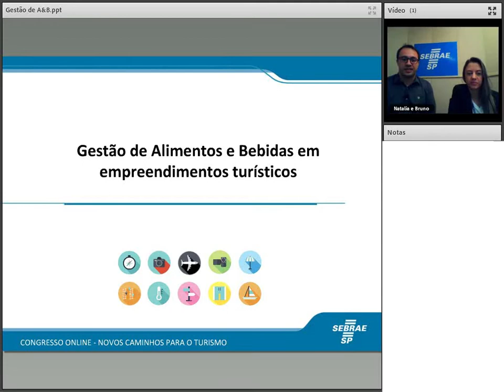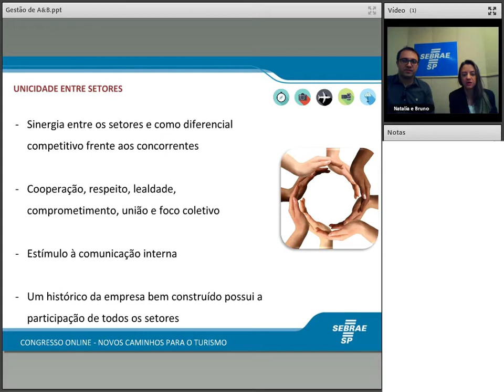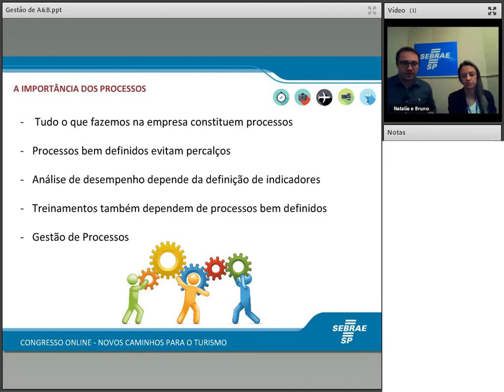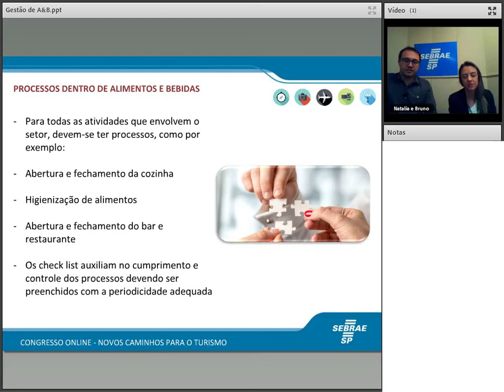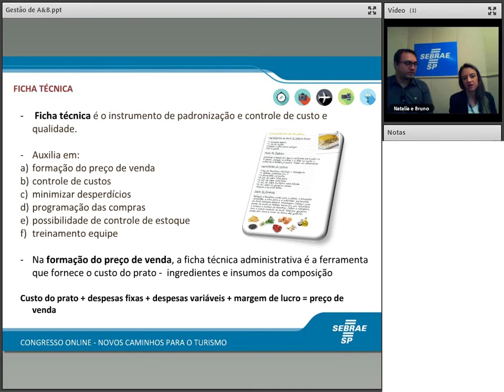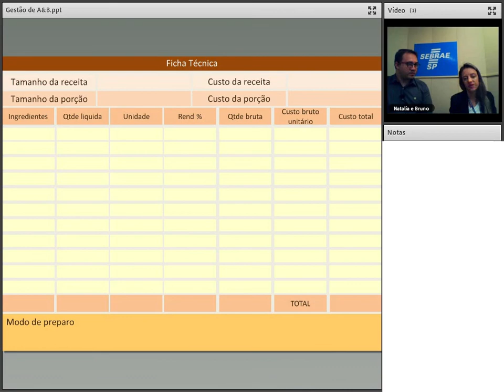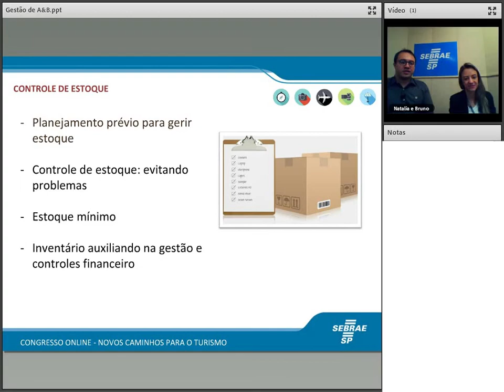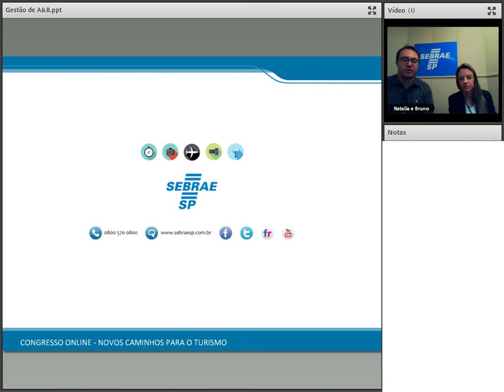Gestão de A&B em empreendimentos turísticos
Sinopse: Aprimore a gestão e os processos na sua empresa, visando superar a expectativa do seu cliente e alavancar resultados financeiros.

Palestrante: Natália Sirobaba